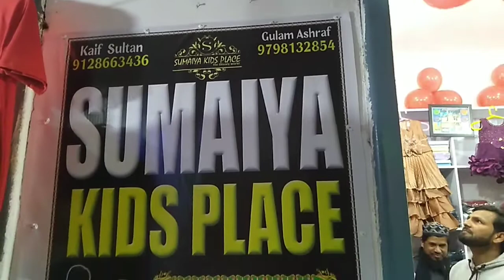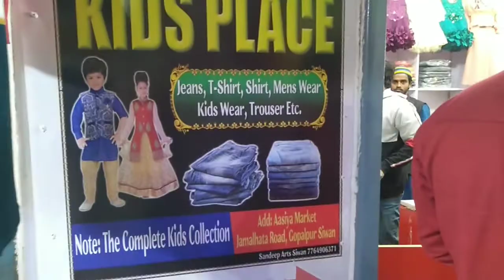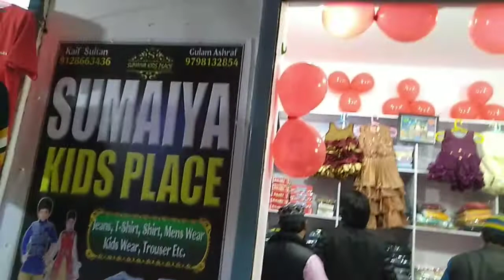SUMAIYA KIDS PLACE OPENING,JAMAL HATA ROAD, GOPALPUR